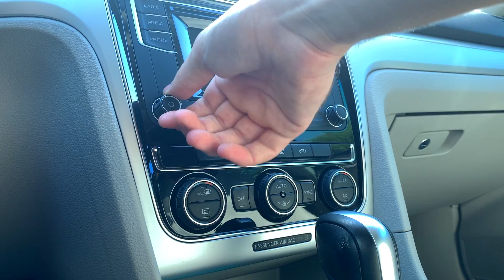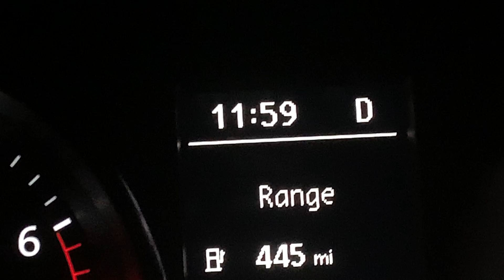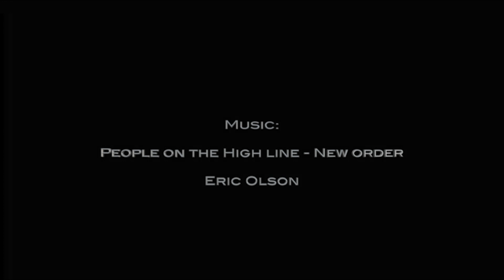E. Olson - Color and Light Final Cut